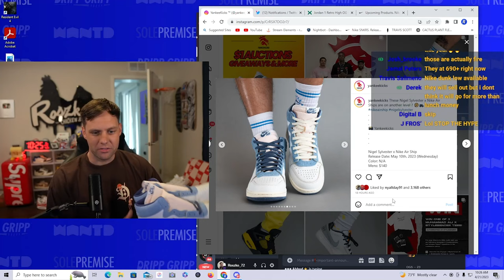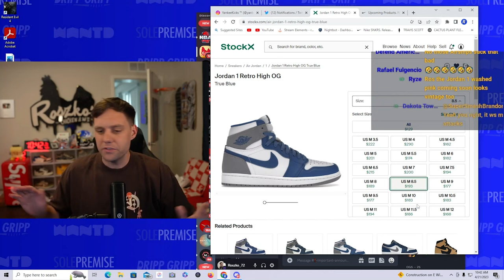UNBOXING EARLY: AIR JORDAN AIR SHIP "EVERY GAME" PE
📦 SHOE CONTAINERS -

🛒AMAZON LINK!

In this video I unbox the new Air Jordan Air Ship Every Game PE sneaker. Let me know down in the comments if you are going to COP!!